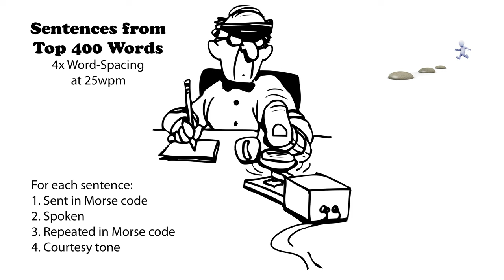Sentences from Top 400 Words - 4x Word-Spacing - 25wpm